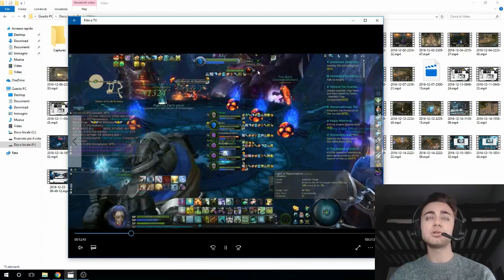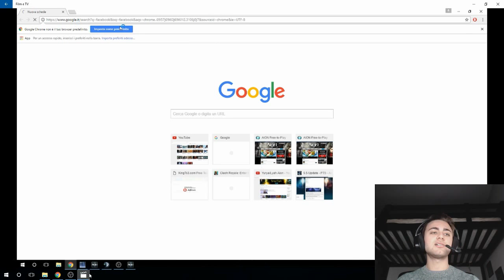[Aion 5.1] Come fare Garden Of Knowledge (Guida)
Video guida in italiano su come affrontare l'ultimo boss dell'istance end game "Giardino della conoscenza"